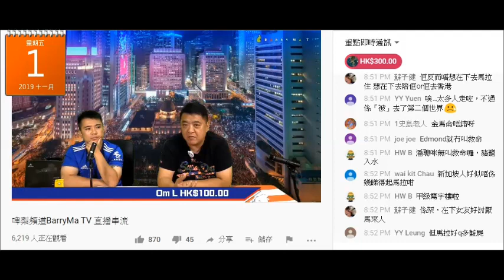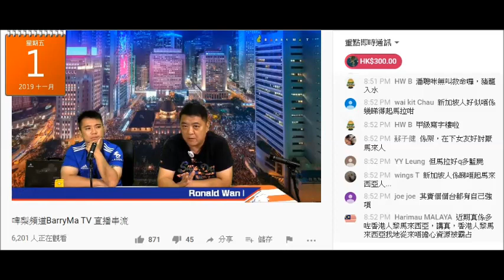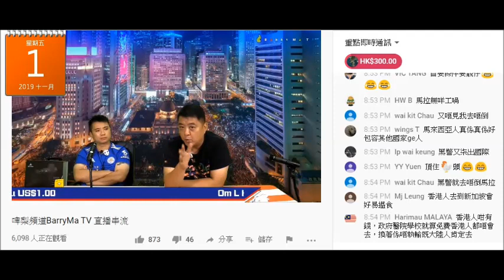20191101 啤梨晚報撚屌馬健賢妄想症發作鳩吹自己做網台好成功，間接吹蕭若元等唔及佢仲要學佢、賣啲嘢係精選、仲靠個人魅力令銷售量勁、吹要請人吹足成年等，咁成功但要腦殘訂閱撐著個雞頭